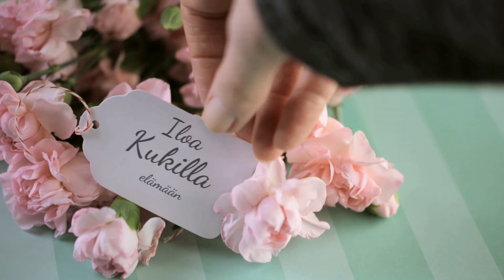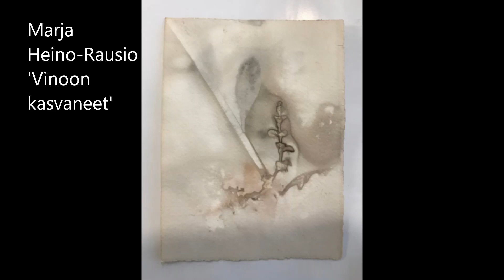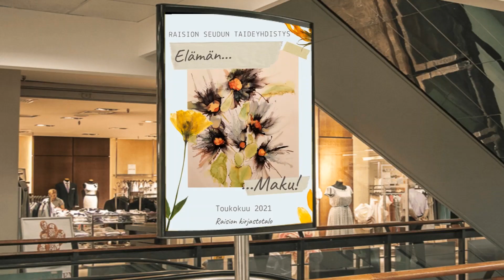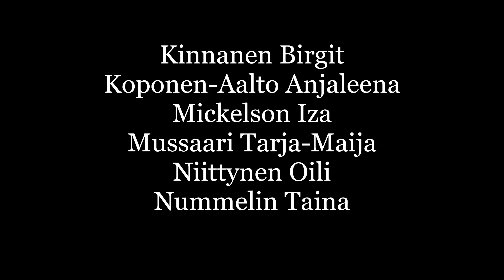Elämän maku Raision seudun taideyhdistyksen näyttely 2021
Taidenäyttely on nähtävillä Raision Kirjastotalon Aulagalleriassa 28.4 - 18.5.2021. Tällä videolla ovat esillä kaikki näyttelyyn tarjotut työt, myös ne, jotka eivät mahtuneet näyttelytilaan.